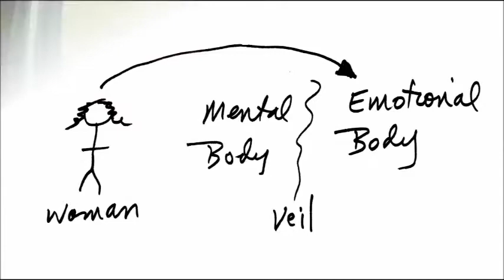Connecting the Mind with the Emotions . by Alice B. Clagett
Revised; originally published on 30 September 2013